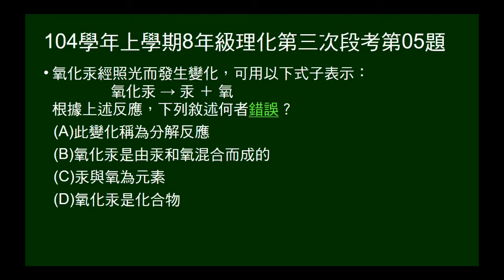104學年上8年級理化三段第05題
給氧化汞分解方程式，問敘述何者錯誤。